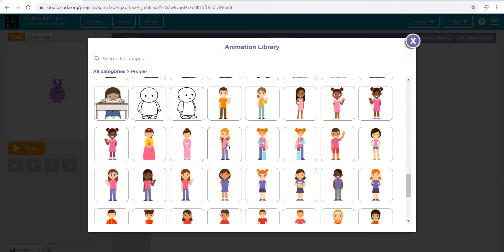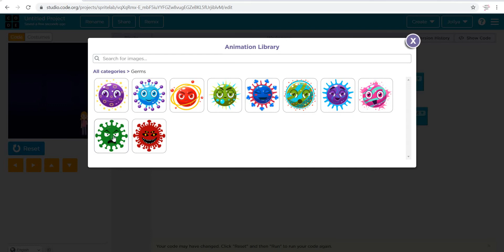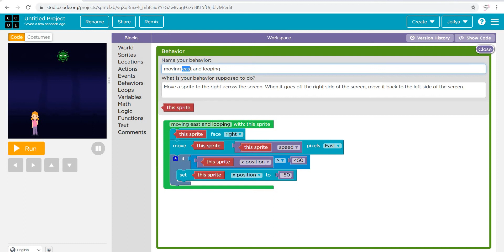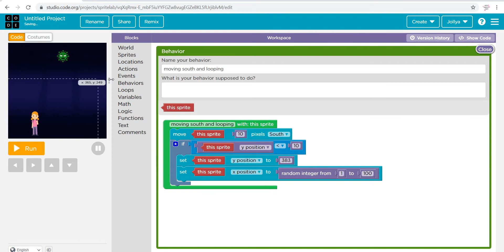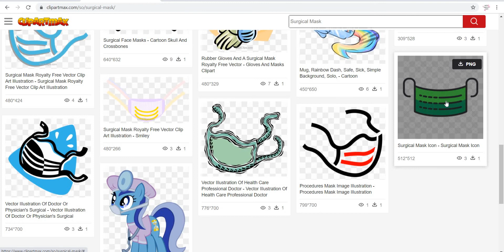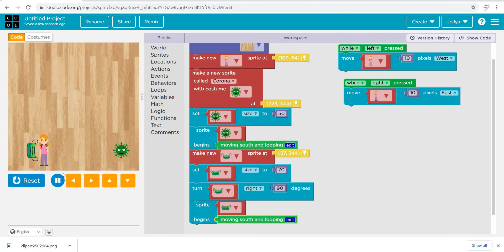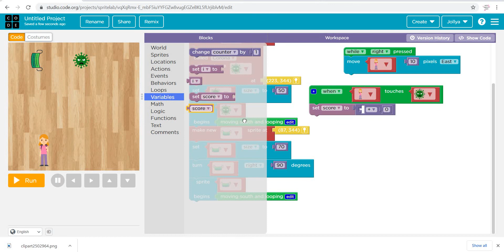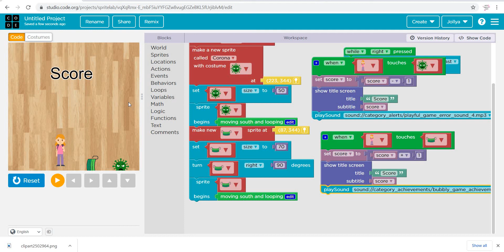Learn to code and make a corona virus game in code.org - in tamil - coding for kids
Learn to code and make games in code.org. Taught in tamil. Even kids above 9 yrs can learn to code. No programming background required.

sprite lab projects
sprite lab coding
sprite lab project ideas
behaviours in sprite lab
How to learn coding easily? in tamil
Learn to code and make games in code.org - in tamil - coding for kids
How to Become a Game Developer ? | Free Game Development course | Coding anna | Tamil
Python Program to Check if a Number is Positive, Negative or Zero
To check whether a number is positive or negative in Python.
(5 TO 14 YEARS)Kids Can Learn Programming Easily|CODE FOR LIFE|Parenting In Tamil
Programming / Coding Guide in Tamil | What | Why | How | Code | Top | Tamilhacks
TAMIL - TAMIL CODING - Why should you learn to CODE & develop APP